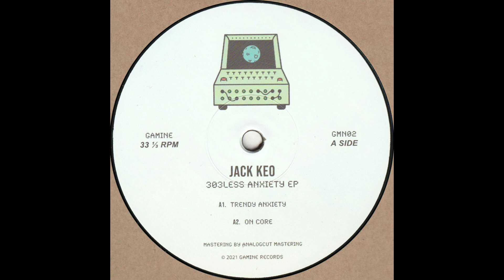Jack Keo - On Core (Otis Remix) (GMN02)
Track B2 of the 303less Anxiety release.

Striking once again, Barcelona based, Gamine comes back with the laser cutting tunes of Jack Keo.

Following major releases on Art of Dark and Spaecial, Jack tees up a heavy-yet-balanced EP that leans on techno and is counterpoised by a clubby-house side. On the remix we have Otis delivering a masterful reinterpretation.